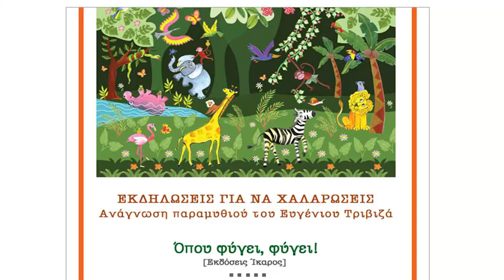OΠΟΥ ΦΥΓΕΙ, ΦΥΓΕΙ! - ΜΑΡΙΝΑ ΜΑΛΕΝΗ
ΟΠΟΥ ΦΥΓΕΙ, ΦΥΓΕΙ (ΕΚΔΟΣΕΙΣ ΙΚΑΡΟΣ)
ΤΟΥ ΕΥΓΕΝΙΟΥ ΤΡΙΒΙΖΑ

Η ηθοποιός Μαρίνα Μαλένη μας οδηγεί με μαγευτικό τρόπο
σε μια μακρινή ζούγκλα και μας
γνωρίζει ένα αξιαγάπητο πιθηκάκι και
έναν απαίσιο κυνηγό με κίτρινο καπέλο
που καταδιώκει ένα υπέροχο γαλάζιο πουλί.

Πολιτιστικό Ίδρυμα Τράπεζας Κύπρου, 2015